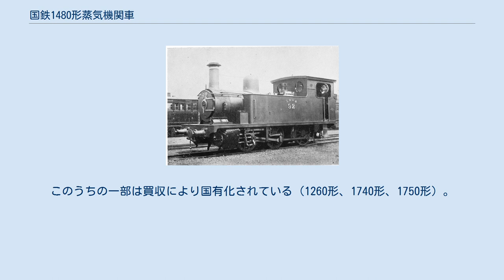国鉄1480形蒸気機関車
関西鉄道 92（後の鉄道院 1484） 1480形は、かつて日本国有鉄道の前身である鉄道院に在籍したタンク式蒸気機関車である。
 元は、南和鉄道が1895年（明治28年）と1901年（明治34年）にそれぞれ3両（製造番号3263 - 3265）、2両（製造番号4070，4071）の計5両をイギリスのダブス社から輸入したもので、車軸配置0-6-0(C)、2気筒単式の飽和式小型タンク機関車であった。
これらは、1895年製が 1 - 3、1901年製が4，5と付番された。
 1904年（明治37年）に南和鉄道が関西鉄道に事業譲渡されたため、同社の88形「千早」（88 - 92）となった。
1907年（明治40年）の関西鉄道の国有化によって国有鉄道籍となり、1909年（明治42年）に制定された鉄道院の車両形式称号規程により、1480形（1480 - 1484）に改められた。
 国有化後もおもに和歌山線で使用されたが、1919年（大正8年）7月に全機揃って除籍され、八幡製鉄所に払下げられた。
八幡製鉄所では90 - 94となったが、使い勝手の良さもあって1921年（大正11年）に同形機を日本車輌製造に2両発注・増備している。
その後、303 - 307に改番され、1952年（昭和27年）に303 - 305，301，302となったが、この頃に代替新造され、まったく別の機関車となった。
名目上、301は1958年（昭和33年）、302は1960年（昭和35年）、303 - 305は1963年（昭和38年）まで使用された。
 ^ いずれも2代目である。
初代4，5は車軸配置2-6-2(1C1)のアメリカのブルックス製で、1898年（明治31年）に南海鉄道に譲渡され、その後1両が3400形（3418）となった。
 ^ この経験から、日本車輌製造では、動輪径や水槽容量の異なる同系機を製造し、いくつかの私鉄に納入している。
このうちの一部は買収により国有化されている（1260形、1740形、1750形）。